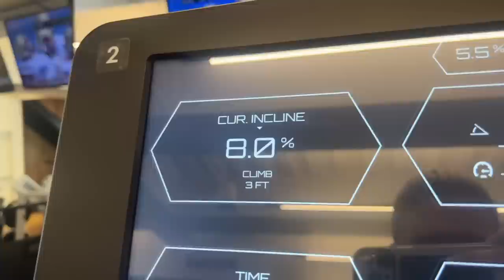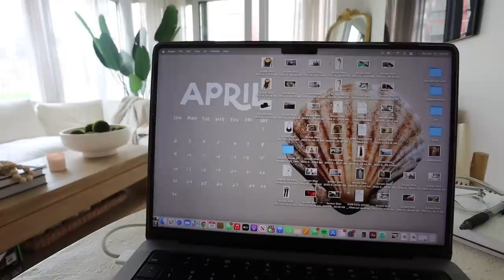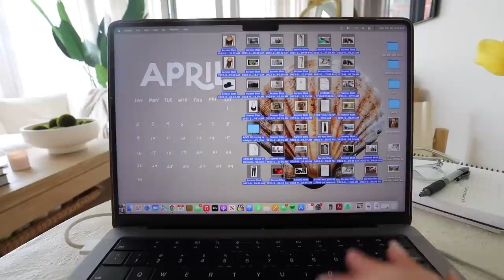SUNDAY RESET ROUTINE 🧼🌷🚿 clean my apartment with me, hot girl walk + prep for the week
Come along my sunday reset routine: cleaning my apartment, towels, sheets, hot girl walk, breakfast with my boyfriend, food prep for the week, and plan workouts! xoxo, dani (links below)